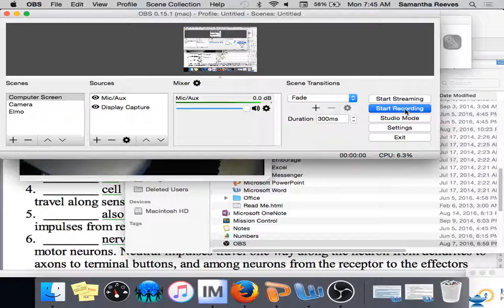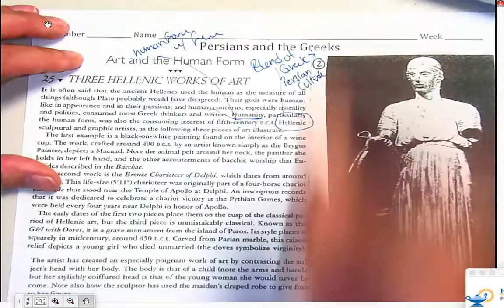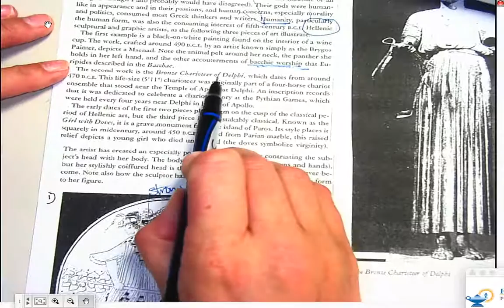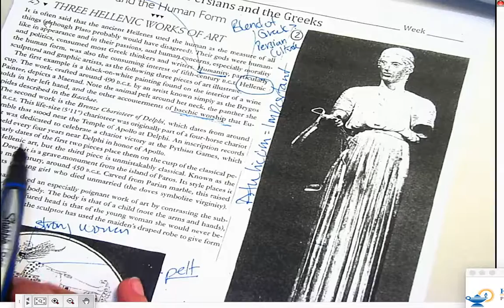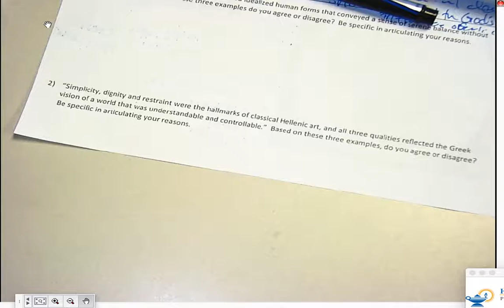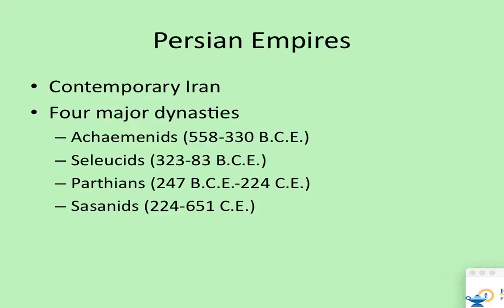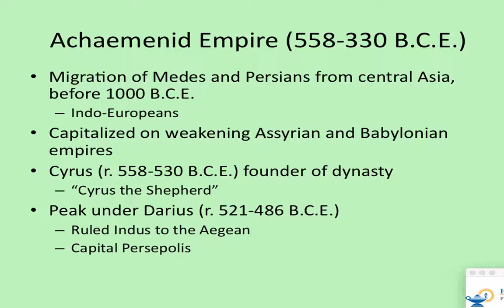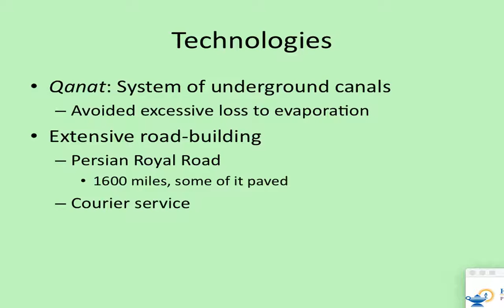APW--WK 4--Day Two--Primary